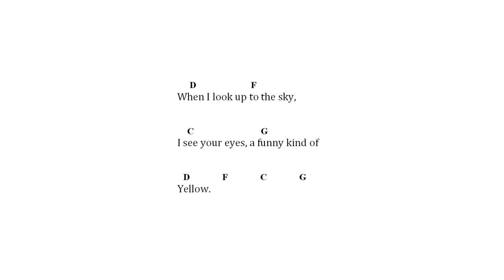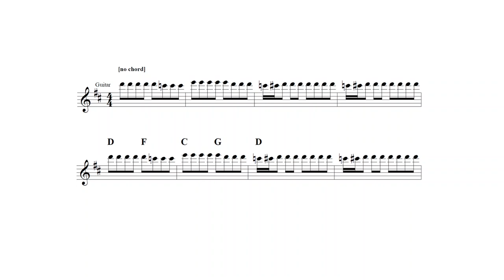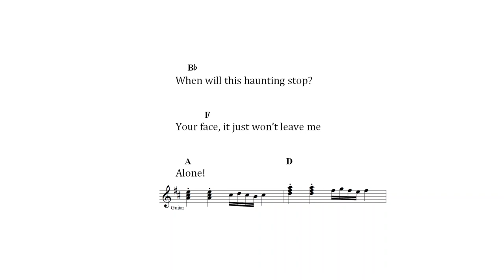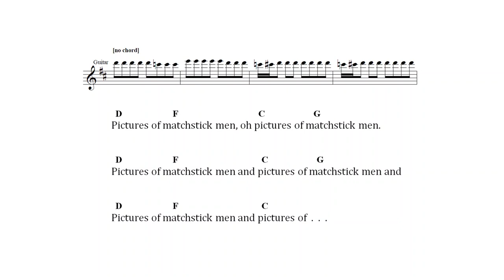Chords for Pictures Of Matchstick Men (Status Quo)